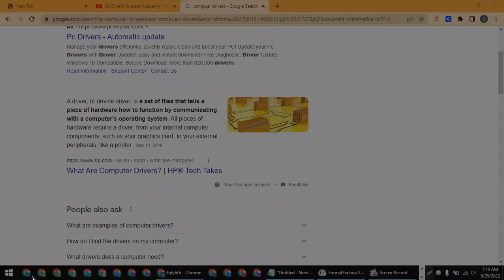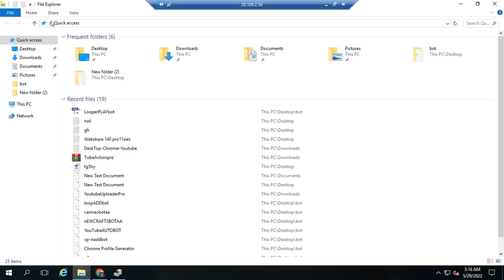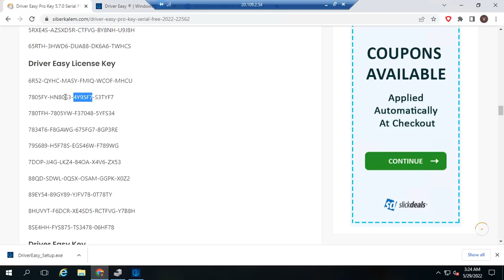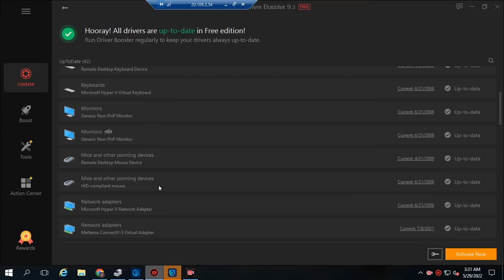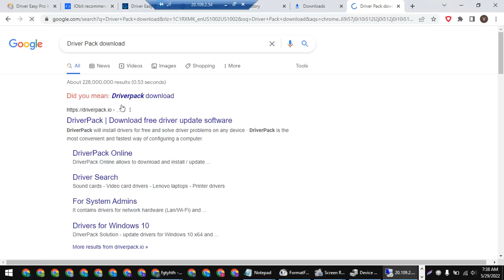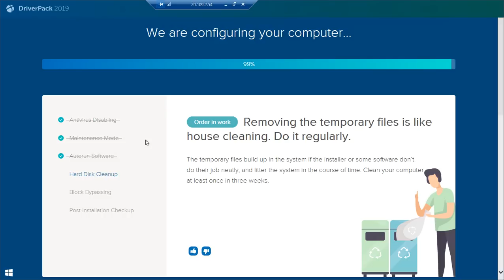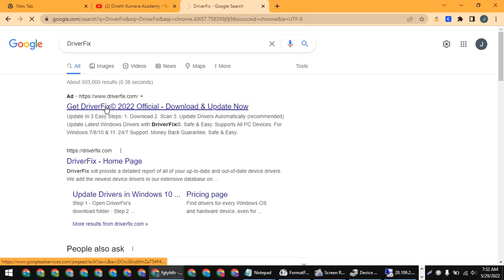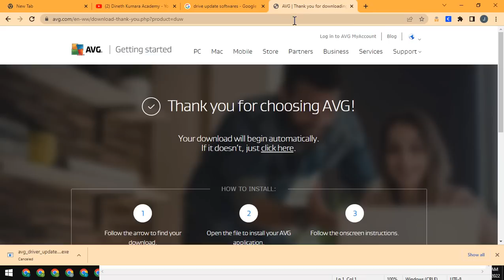Easy Three Ways To Update Your Compuer/LapTop Drivers - Guide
Hello Guys, in this video about Easy Three Ways To Update Your Compuer/LapTop Drivers